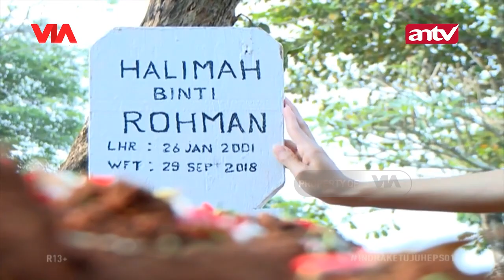Suami Melakukan Persugihan dan Memakan Korban Jiwa | Indra Ketujuh ANTV Ep 01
Roy yang menolak akan pengliahatnya mencoba nerima dan mempelajari sedikit demi sedikit kelebihan yang dia punya.

Sinopsis :

Sejak berada didalam rahim ibunya, kejadian kejadian mistis menghantui kehidupan Roy yang masih dialam kandungan ibunya, bu Lani. Sosok hantu bernama Mei-Mei yang tak berhenti menghantui dan meneror bu Lani.